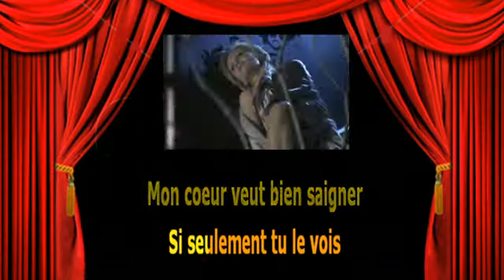Karaoké Patricia Kaas Et s'il fallait le faire